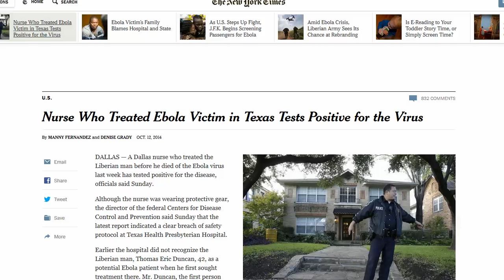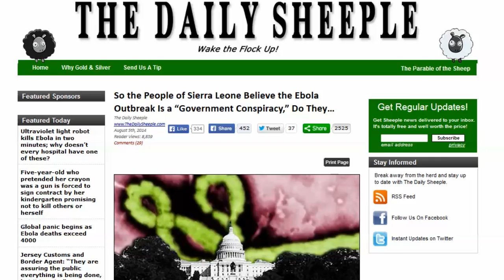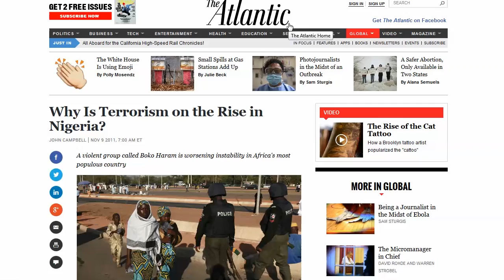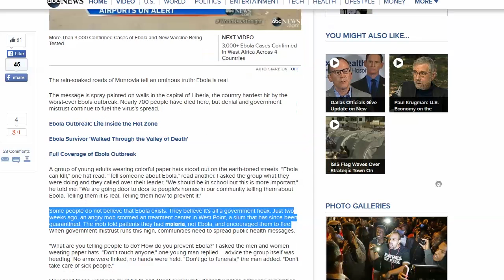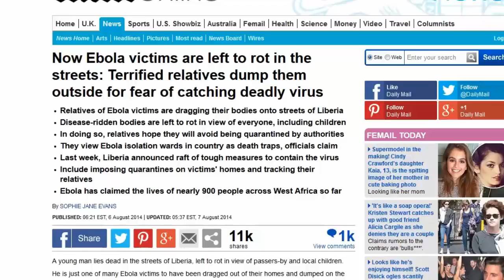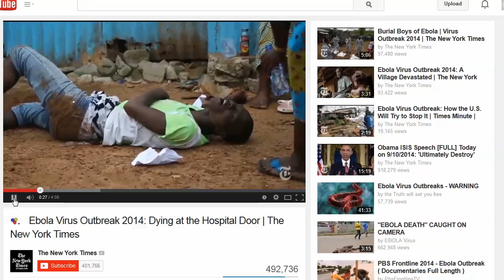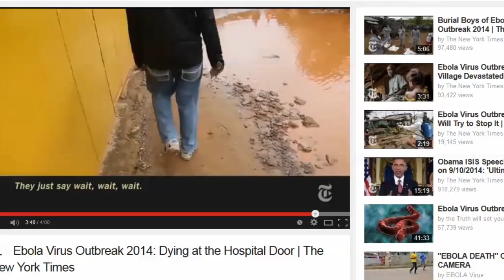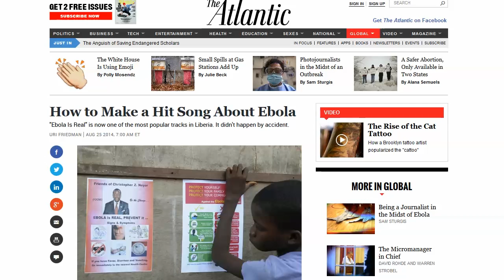Why The Massive 'Ebola Is Real' Propaganda Campaign?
The message is "Ebola Is Real" and if you are in Liberia, it's EVERYWHERE. Everything you see, everything you watch, everything you listen to, everything everywhere is constantly reminding these people that Ebola...is real.

If Ebola is so real that people are dropping dead in the streets left and right in West Africa every other five minutes (as is being reported here), why is there such a MASSIVE propaganda campaign funded by major international NGOs such as Unicef on billboards, posters, signs, TV, pop songs with the line "Ebola is real" at #1 on the chart on the radio there and even public service messages being played at the start of each incoming phone call in Liberia reminding people over there 24/7 that Ebola is indeed real?

And what is the guy in this clip doing dropping off his son at a hospital who is supposedly dying of Ebola — an act that the media has made it a point to relay is tantamount to a death sentence over there — then just walking away with little emotion and without having his temperature taken, being quarantined, or even questioned...AND holding a wad of cash?

Just asking...you tell me what it means.

Anymore when you consider Ebola you have to consider that Dr. Anthony Fauci, director of the U.S. National Institute for Allergy and Infectious Diseases over at the National Institutes of Health, told The Canadian Press in a recent interview: "As the epidemic gets more and more formidable and in some cases out of control *it is quite conceivable, if not likely, that we may need to deploy the vaccine to the entire country* to be able to shut the epidemic down. That is clearly a possibility."

Vaccinate...the entire country...with an experimental, fast-tracked Ebola vaccine that, oh by the way, his staff is working with Glaxosmithkline to create as we speak.

Which country or countries? The good doctor didn't say.

I'm just putting this out there for your consideration.

~Mel